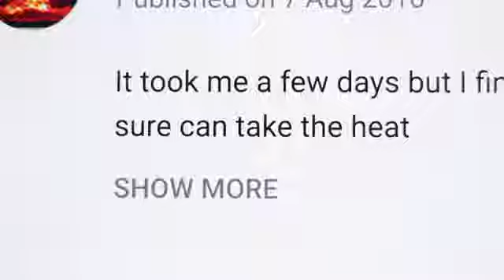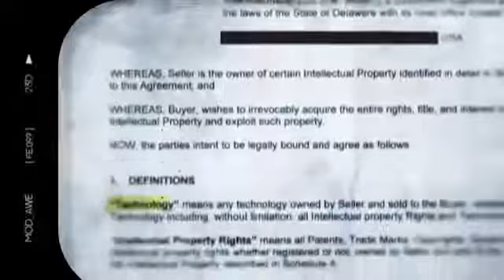hacer frente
Starlite ,material